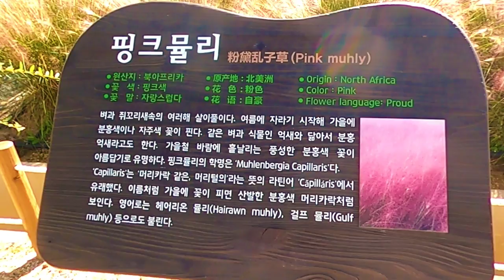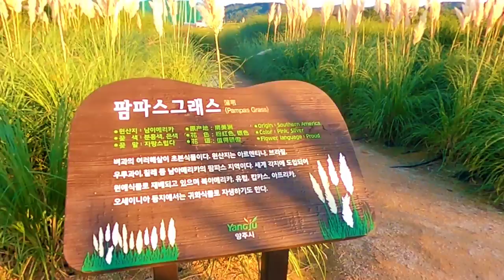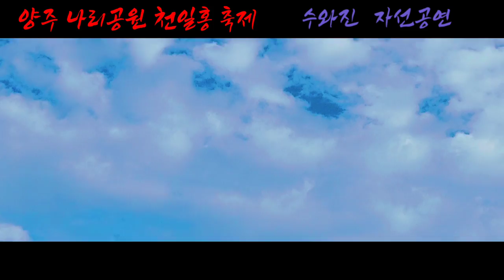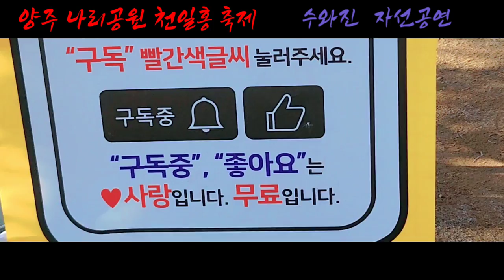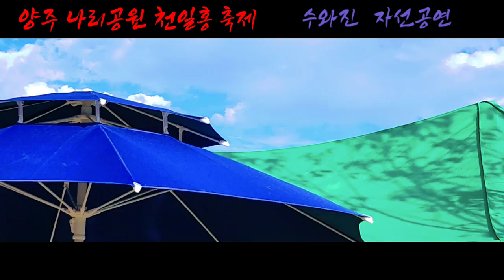양주 나리공원 천일홍 축제 - 국내 최대 규모 천일홍 개화 현황과 수와진 자선공연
이 영상은 국내 최대 규모의 천일홍 군락지가 있는 양주 나리공원에서의 천일홍 개화 현황과 축제를 보여드립니다.  또한 나리공원에서 1987년에 데뷔하자마자 대 히트하고 아름다운 명곡을 많이 남긴 수와진 자선공연도 담아봤으며 나리공원 개장 기간 동안 매일 공연이 있으니 꽃 축제와 함께 즐기시면 좋겠습니다.